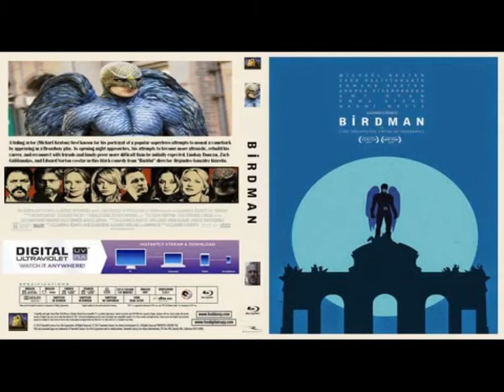My review and analysis of the Movie Birdman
My review and explanation of the meaning and symbolism of the movie "Birdman" with Michael Keaton (spoilers!)